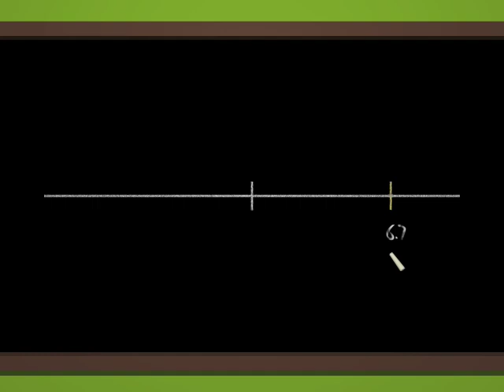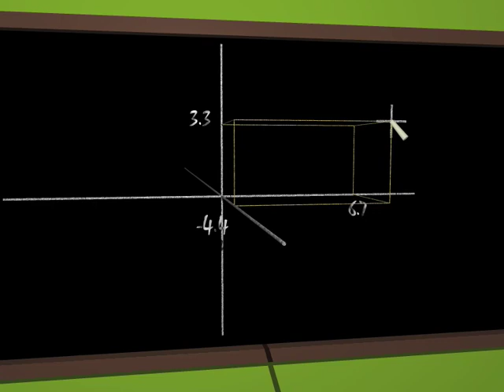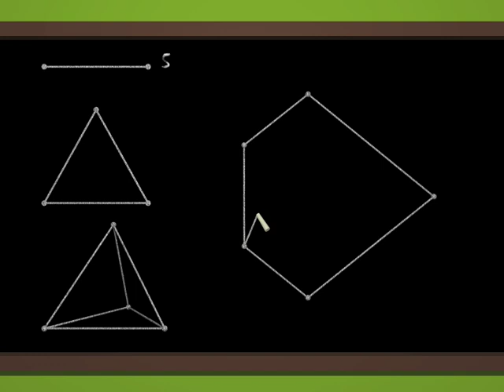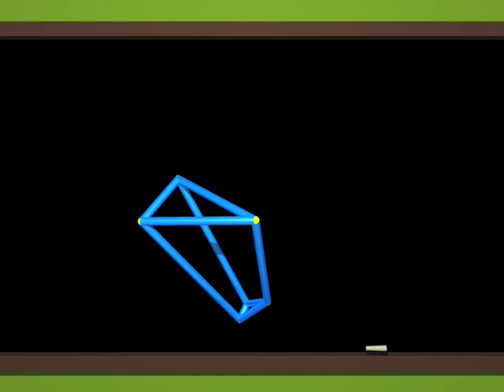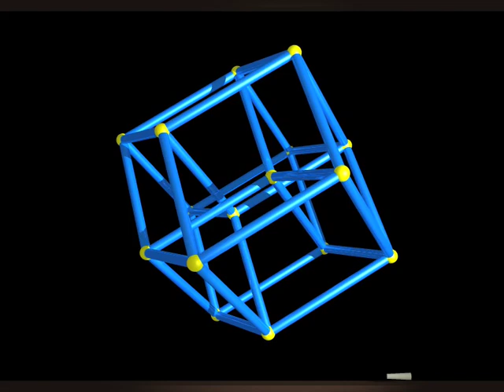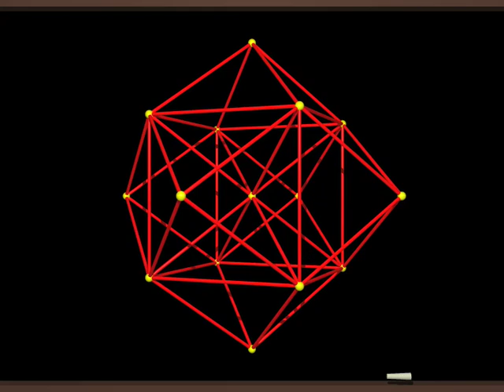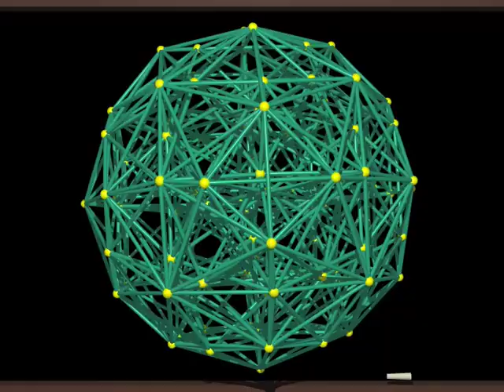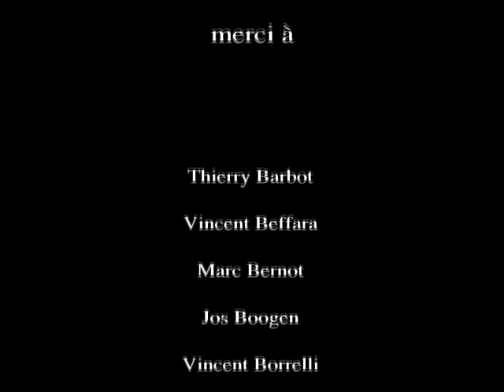Dimensions 3 Japanese